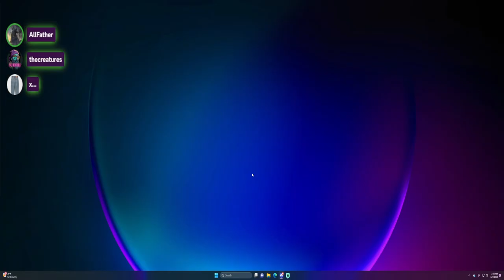Redfall - We stopped for Allfathers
My name is thecreatures. Come follow me into the trees... I LOVE to play games. Plus, I love craft beer, anime, skateboarding, comic books, and punk music. Liking & following me on social media is a BIG help in letting me be creative.